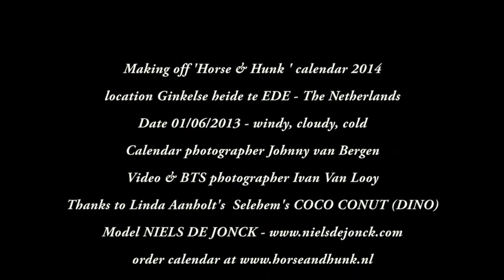Niels BTS high 5 shot version Ivan